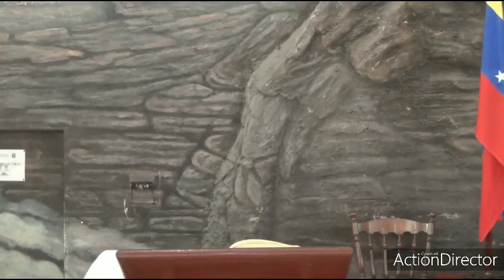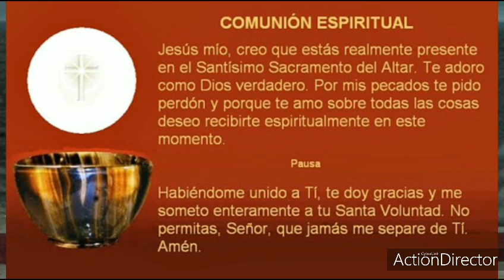Celebración de Viernes Santo - Pbro. Luciano Labrador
Desde la Iglesia Nuestra Señora de Coromoto de Guarenas